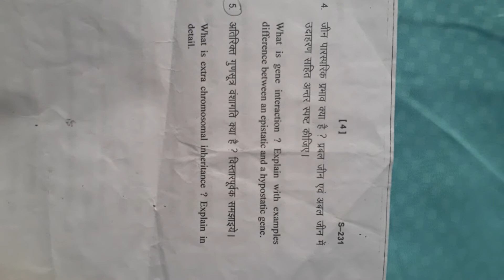Zoology 4th Semester Question Paper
*Bsc CBZ First semester question papers

*Bsc second semester question papers

*CLASS 10 QUESTION PAPERS